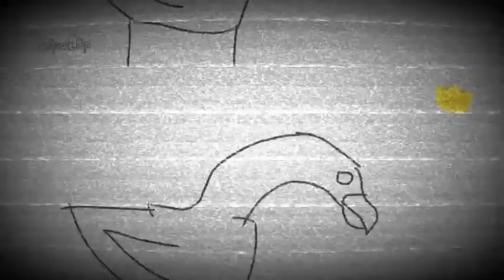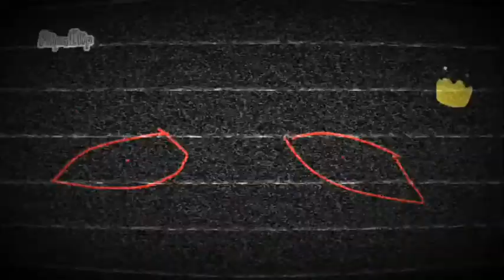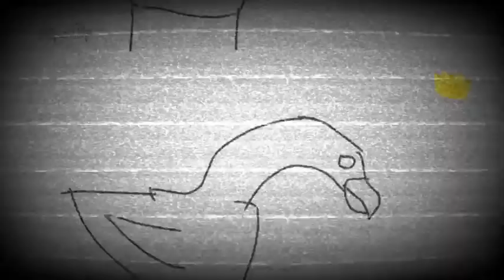Goose goose revolution song by livingtombstone animated